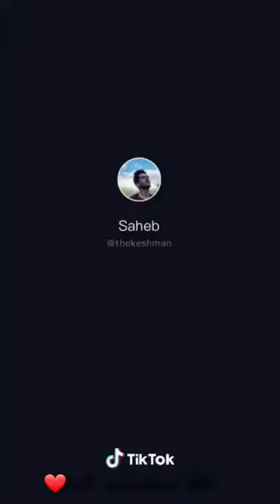جالب ترین تیک تیک های افغانی از چینل Afghanistan latest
ممنون حمایت همیشگی تان